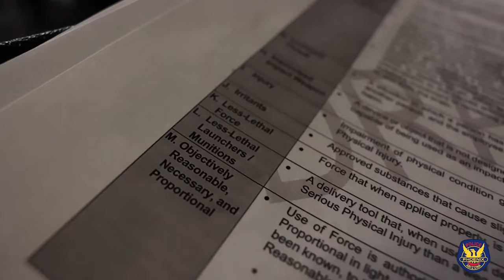Less-Than-Lethal Pilot Program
Newly deployed "less-than-lethal" options are crucial to creating positive outcomes in volatile situations. The City of Phoenix worked with community advisory boards to train and equip PHXPD officers with these tools over the last two years.